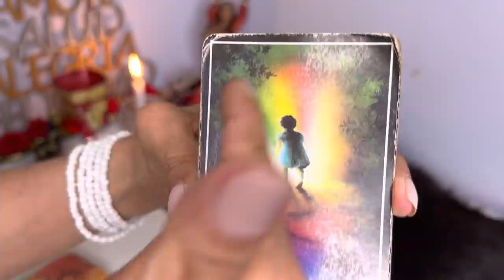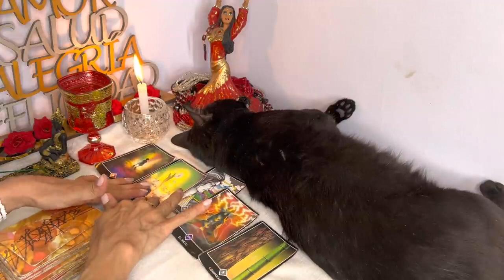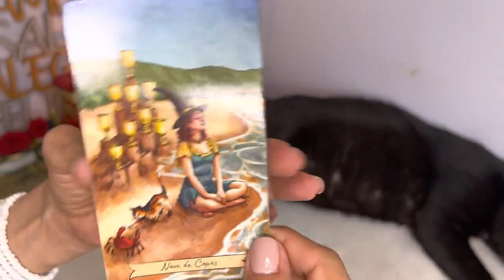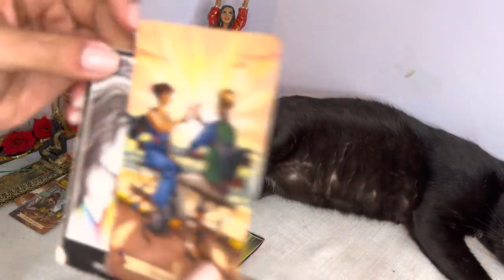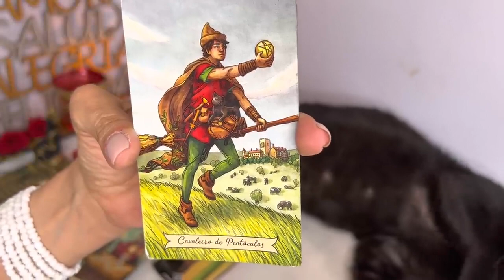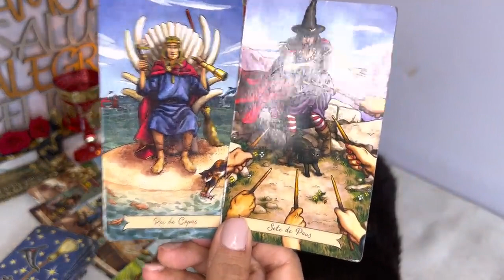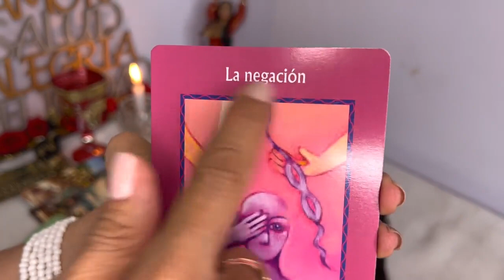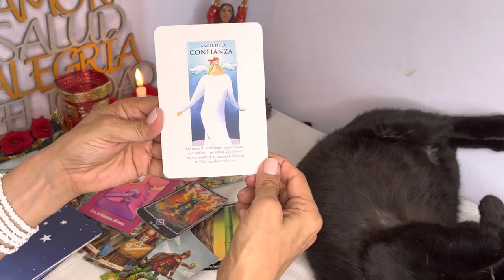PISCIS-VIVRAS ALGO GRANDE QUE CAMBIA TU VIDA POR COMPLETO !TE VEO COMO JAMAS PUDISTE IMAGINAR !